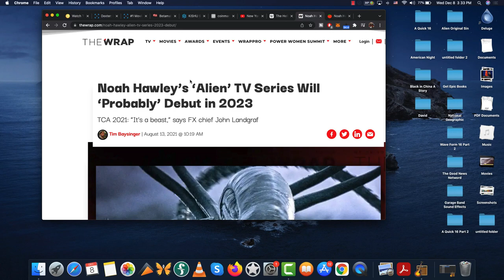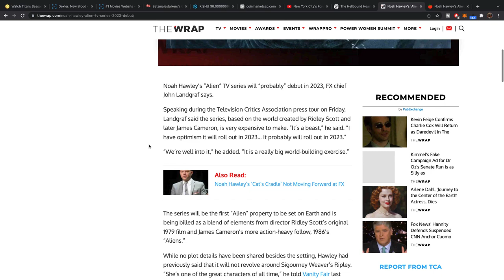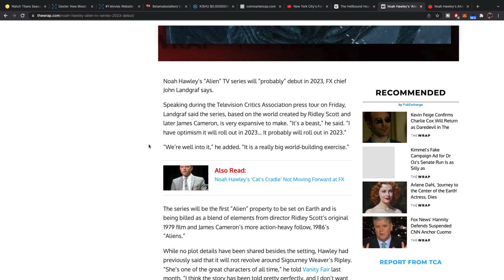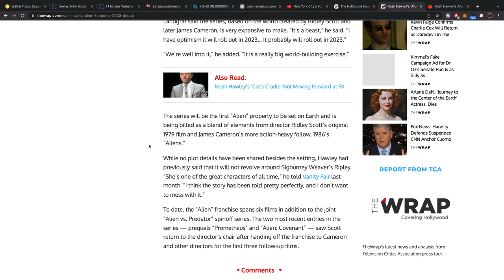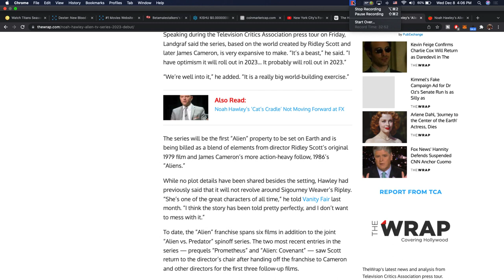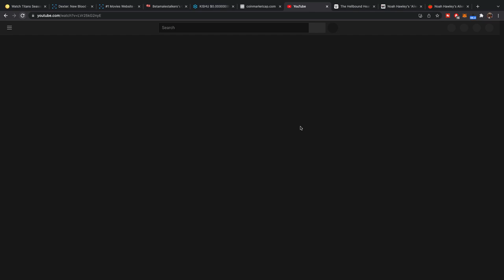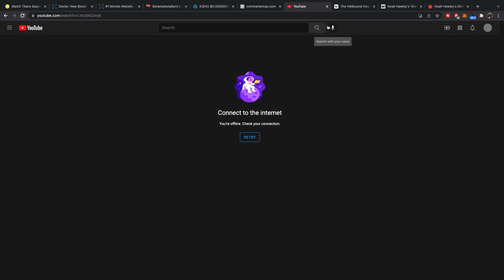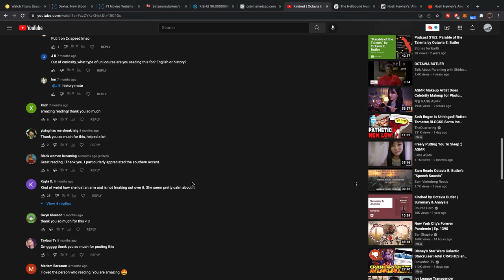Alien TV Series Update | Future of the Xenomorph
Noah Hawley’s “Alien” TV series will “probably” debut in 2023, FX chief John Landgraf says.

Speaking during the Television Critics Association press tour on Friday, Landgraf said the series, based on the world created by Ridley Scott and later James Cameron, is very expansive to make. “It’s a beast,” he said. “I have optimism it will roll out in 2023… It probably will roll out in 2023.”

“We’re well into it,” he added. “It is a really big world-building exercise.”

The series will be the first “Alien” property to be set on Earth and is being billed as a blend of elements from director Ridley Scott’s original 1979 film and James Cameron’s more action-heavy follow, 1986’s “Aliens.”

While no plot details have been shared besides the setting, Hawley had previously said that it will not revolve around Sigourney Weaver’s Ripley. “She’s one of the great characters of all time,” he told Vanity Fair last month. “I think the story has been told pretty perfectly, and I don’t want to mess with it.”

To date, the “Alien” franchise spans six films in addition to the joint “Alien vs. Predator” spinoff series. The two most recent entries in the series — prequels “Prometheus” and “Alien: Covenant” — saw Scott return to the director’s chair after handing off the franchise to Cameron and other directors for the first three follow-up films.